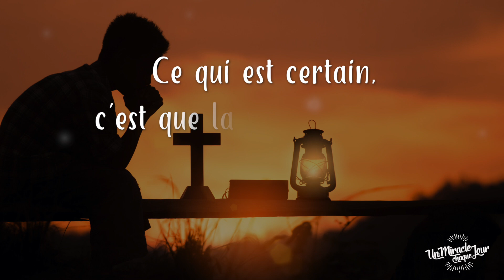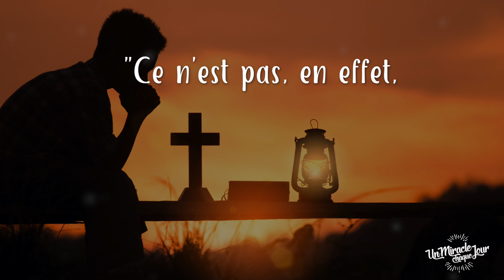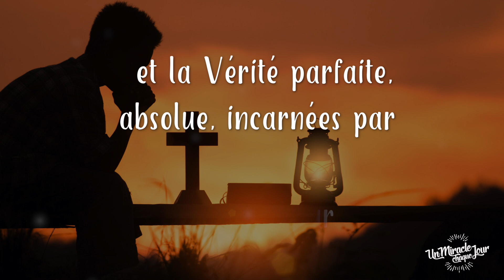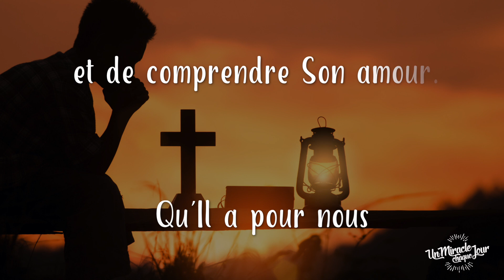Une très belle obsession !